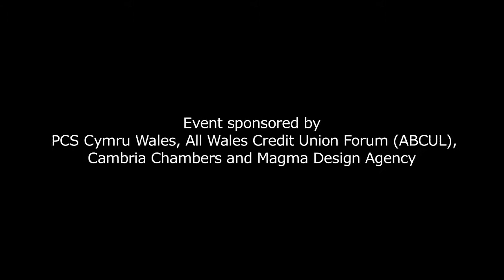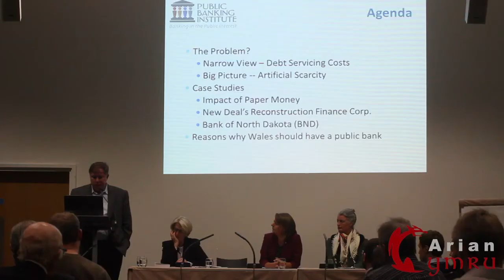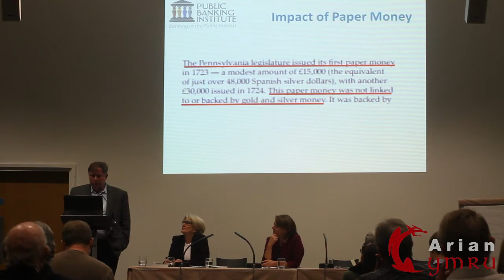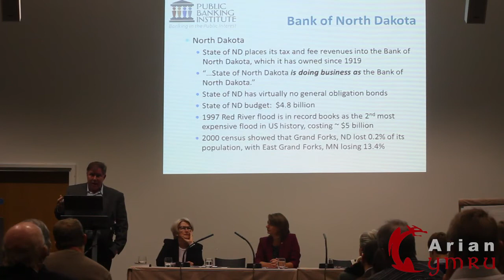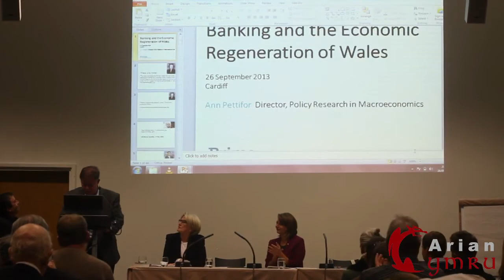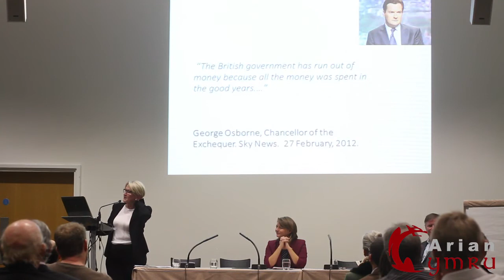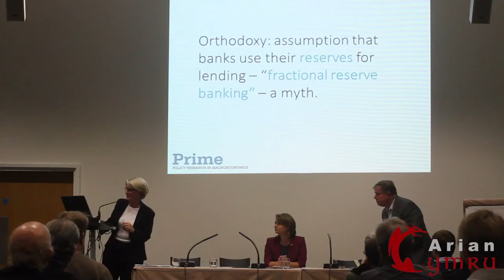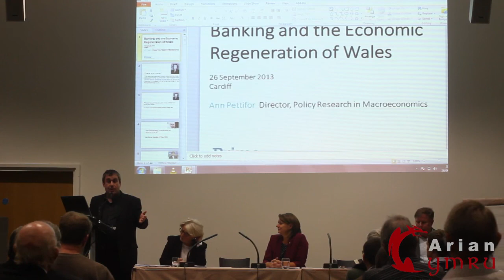Arian Cymru - Banking and Economic Regeneration Wales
The Arian Cymru 'BERW' (Banking and Economic Regeneration) event held at the Wales Millennium Centre in Cardiff with Marc Armstrong of the Public Banking Institute USA, Ann Pettifor  of Prime Economics, leader of Plaid Cymru Leanne Wood and leader of the Wales Green Party Pippa Bartolotti. Discussions especially focused on the increasing calls for a Public Bank of Wales.